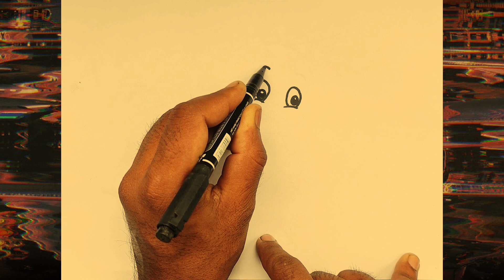Baby drawing easy step by step || Easy drawing with pencil || Easy drawing ideas for beginners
Drawing
Cartoon Drawing
Baby drawing
Baby drawing
drawing colouring ideas
drawing colouring ideas
Animals Drawing
Colouring Painting for Toddlers
Animals Drawing Picture
Animals Drawing Picture
how to draw a simple Cartoon drawing
Drawing Art
Drawing
Painting
Colouring
Coloring

Another Videos :-

Motu patlu drawing step by step
drawing tutorial
how to draw a Motu patlu for kids
draw
cartoon drawing
how to draw a Motu patlu step by step
how to draw a Motu patlu running
Motu patlu drawing for kids
how to draw Motu patlu
how to draw a Motu patlu easy
how to draw a puppy
drawing simple
puppy drawing for kids
puppy drawing
cartoon Motu patlu drawing
how to draw for kiids
cartoon art for children
drawinghow to draw a labrador
children's pet drawing
how to draw a puppy easy
step-by-step puppy drawing
simple face drawing
cartoon puppy for kids
children's animal art
Motu patlu for coloring
how to draw a Motu patlu
drawing
drawing for kid's
Motu patlu cartoon step by step
Motu patlu cartoon
beautiful drawing
how to draw a simple drawing
drawing template
drawing with colour
Drawing pictures
How to draw for beginners
how do you draw a easy
drawing Motu patlu drawing
drawing easily
drawing animals
animal drawing colour
animals drawing for beginners
Desenho de cartoon
Desenho de cartoon
Desenho de motu para crianças
Desenho de chita para crianças
Desenho de chita do bebê
Desenho de chita passo a passo
Como desenhar uma chita (desenho animado)
desenho do cão
como desenhar um cão
desenho do cão fácil
desenho de cães para crianças